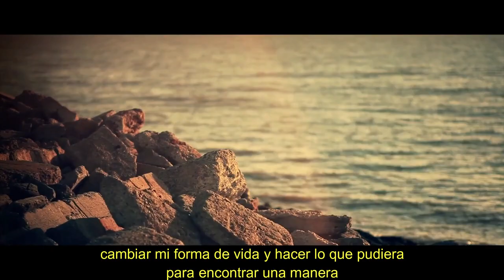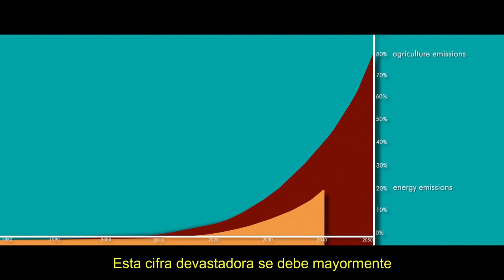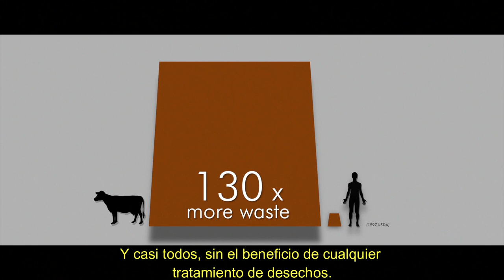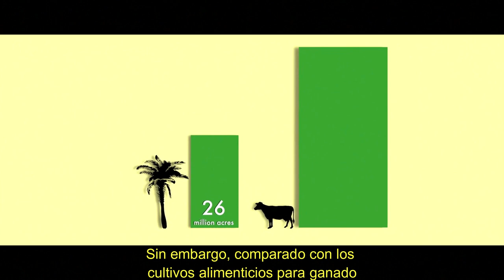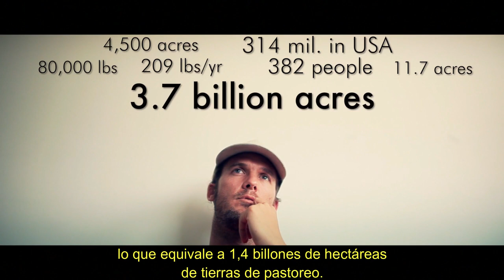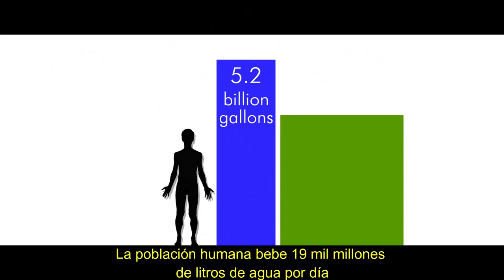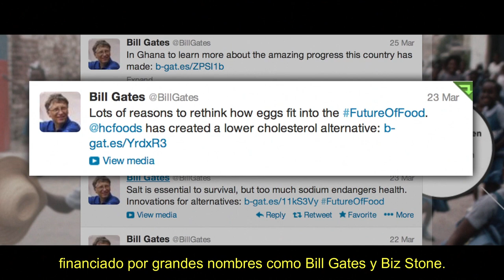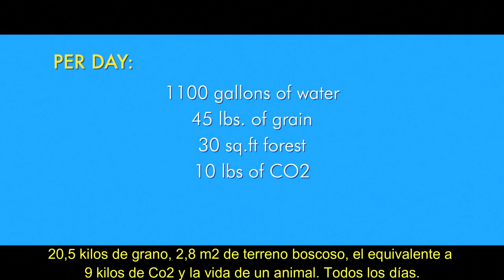COWSPIRACY I El secreto de la sostenibilidad I Subs Español - Versión Corta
Documental que expone las consecuencias de la agricultura animal.¿Realmente es sostenible para el mundo tener una alimentación basada en carne?.

Versión escolar (45 minutos)

Declaración de derechos de autor

El video no es de nuestra creación y no ostentamos a créditos de ningún tipo. Todos los créditos y derechos derivados de este video corresponden a los creadores. para apoyarlos